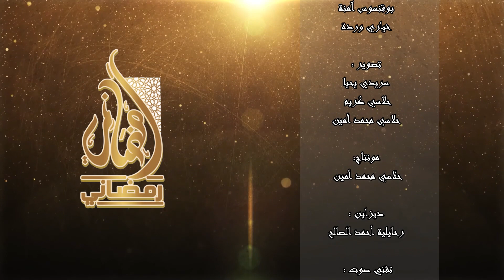رمضاني" الحلقة الثالثة 03 مع الشيخ بودبوز